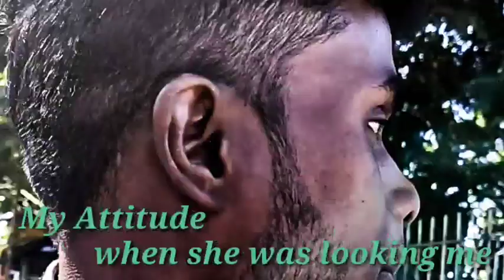College Mai Masti//College Mai Kya Prank// @Ompo Vloge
College Mai Masti//College Mai Kya Prank// @Ompo Vloger

Hey guys i hope all are fine and healthy, this is my first college Vlog, I hope all guys like it.
I just make it for u to make entertainment.

Video is for entertainment.

I make video with all permission and rules and regulations.
All the Information provided on this Chennal are for education proposes only.
This Chennal Does not Promote Or encourage any illegal.
This Chennal is No way responsibil for any missuse of the Information.